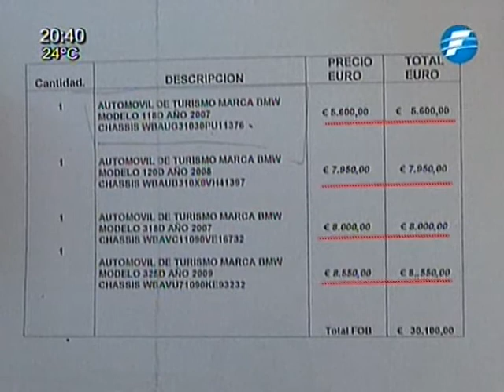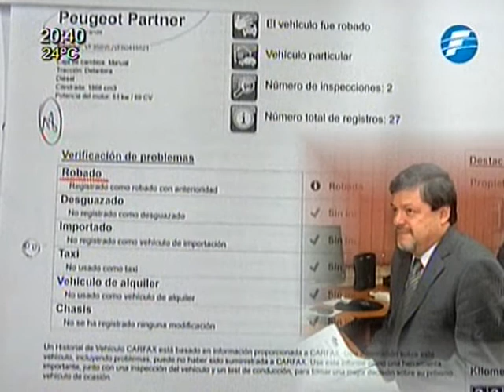Encuentran vehículo robado utilizado por "autoasaltantes" 25/092014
Agentes de la policía allanaron una casa donde encontraron el vehículo utilizado días atrás para perpetrar varios asaltos, en el poder de los detenidos se hallaron varias evidencias.